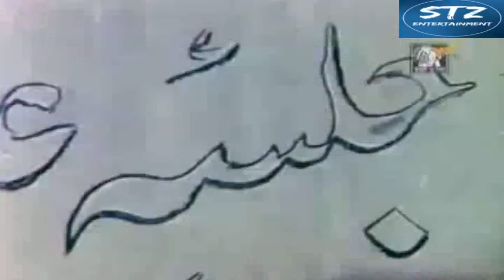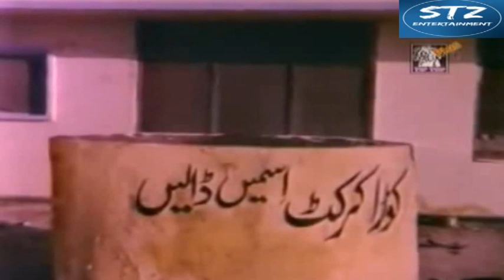WATCH FULL PAKISTANI PUNJABI ROMANTIC FILM BEGUNAH | ASIYA | AURANGZAIB | RANGEELA | NAZLI | AFZAL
WATCH FULL PAKISTANI PUNJABI ROMANTIC FILM BEGUNAH | ASIYA | AURANGZAIB | RANGEELA | NAZLI | AFZAL KHAN

Prominent names of PTV Newscasters | PTV Golden era | They all became old | Current situation |
Top songs of Nagma and Habib | Biography of Nagma and Habib | Laali Mamu Vlog.
Beautiful Pakistani Actress Rani's Top Hit Urdu Songs Detailed List | best of Firdous Rani begum
Mohammad Rafi Rejected Song Which Made Destiny Of Govinda
Actress Nargis and Actor Janu Baba Real Story | Real Face Of Stage Drama & Film Actress Nargis Story
Pakistani Beautiful Actress Neeli's Best Songs ever | Neeli ke Gaane
Best composition of Pakistani songs 1 Geet 2 Awaazen | Nadeem, Mohd Ali and Waheed Murad
Top Pakistani Stars Who Passed Away in 2023 | Short Summary of Deceased Celebrity's |
The best emorable songs of superstar Babra Sharif | babra sharif's songs collection
Waheed Murad | 40th death anniversary | وحید مراد کی آخری آرام گاہ سے براہ راست
Adil Murad Interview On 40th Death anniversary | Naeem Butt | Salma Murad
Top songs of Ruzina | Best of Ruzina | Laali Mamu Vlog.
Waheed Murad | Rani | Film Anjuman| Baharo Phool Barsao| Parakh| Shahid | Tarana| Behan Bhai|
Beautiful Pakistani Actress Sangeeta's Top Hit Songs Detailed List | best of Sangeeta begum
Sad Story of Pakistani Beautiful Actress Aasiya | full biography of Asiya begum
Beautiful Pakistani Actress Kavita's Top Hit Songs Detailed List | best of Qavita
Beautiful Pakistani Actress Shabnam's Top Hit Songs Detailed List | best of Shabnam begum
Beautiful Pakistani Actress Zeba'sTop Hit Songs Detailed List | best of Zeba begum

ProminentnamesofPTVNewscasters|PTVGoldenera|Theyallbecameold|Currentsituation
TopsongsofNagmaandHabib|BiographyofNagmaandHabib|LaaliMamuVlog.
BeautifulPakistaniActressRani'sTopHitUrduSongsDetailedList|bestofFirdousRanibegum
ActressNargisandActorJanuBabaRealStory|RealFaceOfStageDrama&FilmActressNargisStory
PakistaniBeautifulActressNeeli'sBestSongsever|Neeli ke Gaane
BestcompositionofPakistanisongs1Geet2Awaazen|Nadeem,MohdAliandWaheedMurad
TopPakistaniStarsWhoPassedAwayin2023|ShortSummaryofDeceasedCelebrity's
ThebestemorablesongsofsuperstarBabraSharif|babrasharif'ssongscollection
WaheedMurad|40thdeathanniversary|وحید مراد کی آخری آرام گاہ سے براہ راست
AdilMuradInterviewOn40thDeathanniversary|NaeemButt|Salma Murad
TopsongsofRuzina|BestofRuzina|LaaliMamuVlog.
SuccessfulPakistanisongsoffailedactors|TopHitLollywoodSongs
ThebestchoiceofbeautifulPakistaniweathersongs|TopHitLollywoodSongs
WaheedMurad|Rani|FilmAnjuman|BaharoPhoolBarsao|Parakh|Shahid|Tarana|BehanBhai
BeautifulPakistaniActressSangeeta'sTopHitSongsDetailedList|bestofSangeetabegum
SadStoryofPakistaniBeautifulActressAasiya|full biographyofAsiyabegum
BeautifulPakistaniActressKavita'sTopHitSongsDetailedList|bestofQavita
WaheedMuradDeebaMovies|WaheedMuradDeebaSongs|وحید مراد اور دیبا کی ایک ساتھ کتنی فلمیں
BigSecretaboutlifeofLegendaryfilmActressNeeloBegum|ShaanShahidMother|Zarqa
BeautifulPakistaniActressNaghma'sTopHitPunjabiSongsDetailedList|bestofFirdousNaghma
BeautifulPakistaniActressShabnam'sTopHitSongsDetailedList|bestofShabnambegum
BeautifulPakistaniActressAasia'sTopHitSongsDetailedList|bestofAasiabegum
BeautifulPakistaniActressZeba'sTopHitSongsDetailedList|bestofZebabegum
BeautifulPakistaniActressNajma'sTopHitSongsDetailedList|bestsongsofNajma
MumtazLivingLegendPakistaniFilmstarLatestUntoldStory|Lollywoodqueen|OldActress